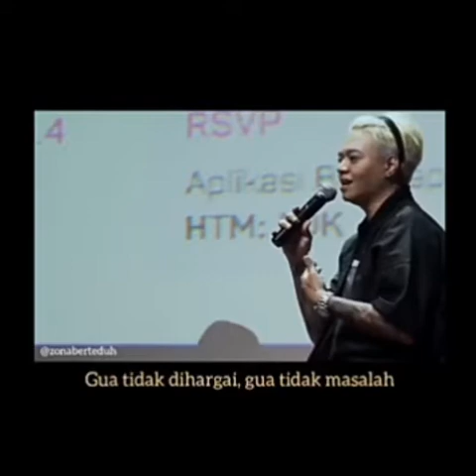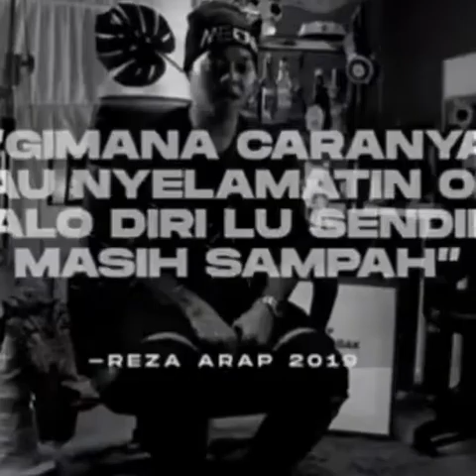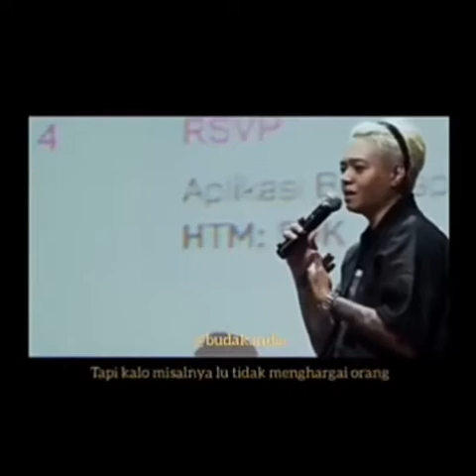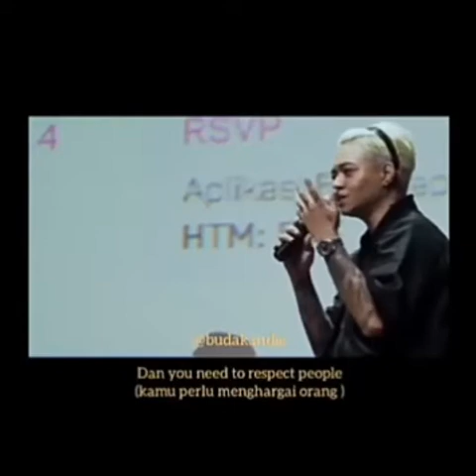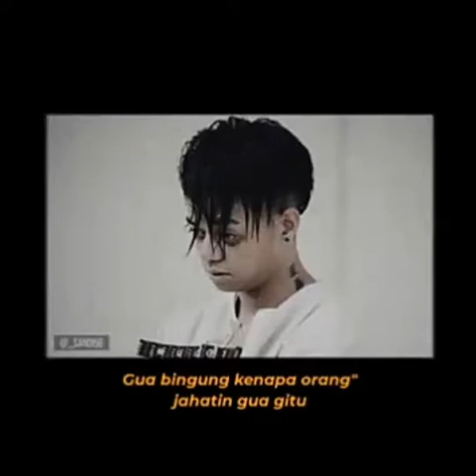KUMPULAN KATA KATA REZA ARAP OKTOVIAN